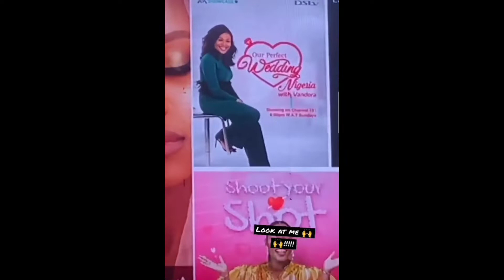Multichoice to End BBNaija because Level Up Season a Flop? Intoduces Big Brother Faceoff.